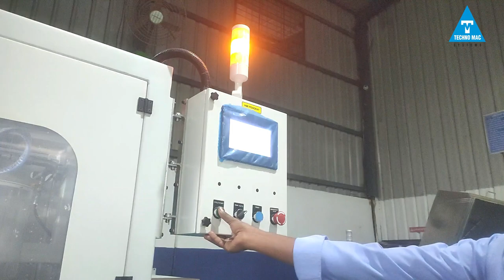Bearing Washing Machine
TECHNO MAC SYSTEMS is the Design, Manufacture, and Supply of Industrial Component Cleaning machines, Paint booths, ovens, Special Purpose Machines, and Filtration Systems. Since its inception, it has worked towards achieving customer satisfaction by providing quality products and services. Our company and customers are assured of high product design and manufacturing standards. We are making continuous efforts on product development and efficient after-sales service.

Rotary Indexing Washing Machines
Conveyorized Washing Machines
Bin Cleaning Machine
Oil Skimmer
Front Loaded Rotary Cabinet Washer